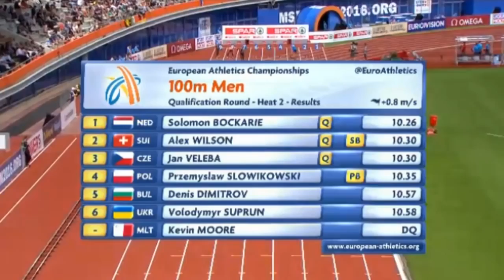278 Solomon Bockarie 10 26 Men's 100m H2 European Athletics Championship Amsterdam 2016 HD